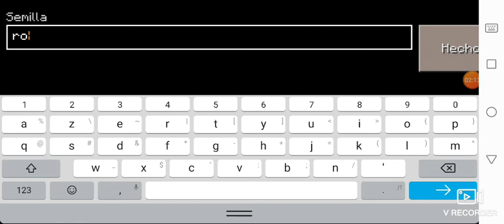Las mejores semillas de craftsman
Siganme y denle like y 15 likes para segunta  parte